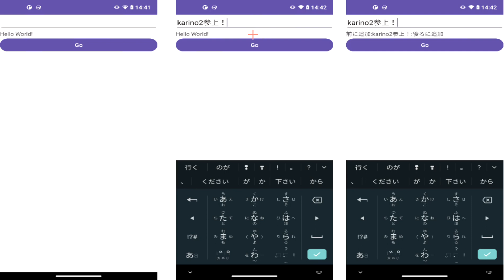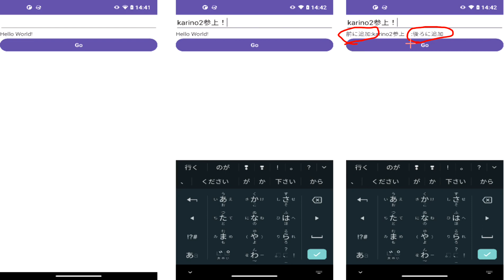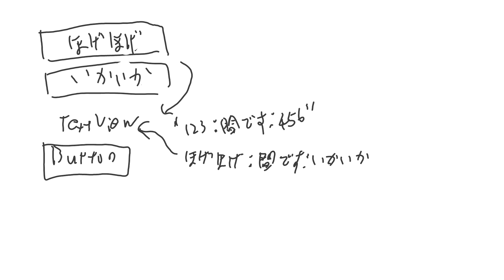課題説明、ここまで学んだことを組み合わせる：karino2のあおぞらAndroid開発教室(6)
「ここまで学んだことを組み合わせる」の課題を、動画で説明してみました。
テキストと同じ内容です。